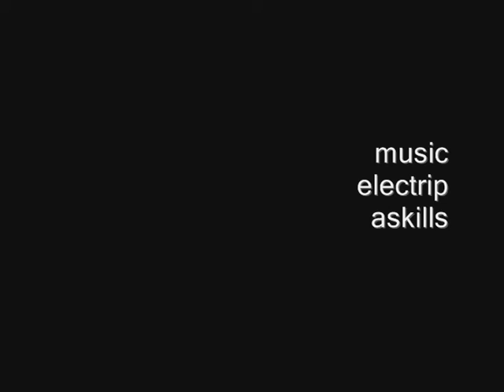know your roots shirt